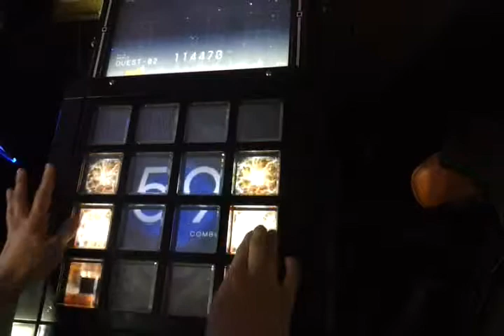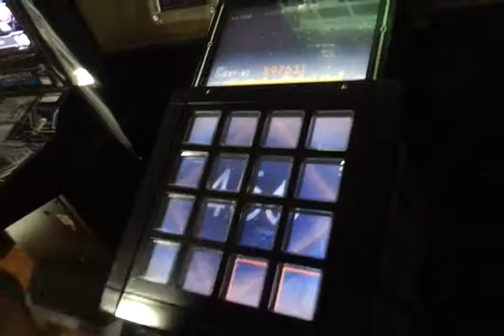【Jubeat Copious】素直になれたら 4Great Player. Elfin*